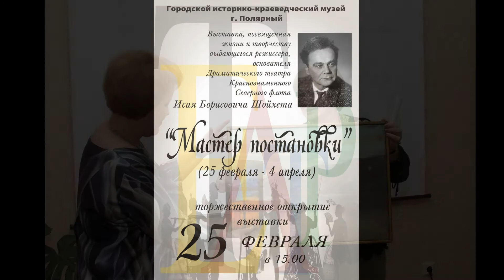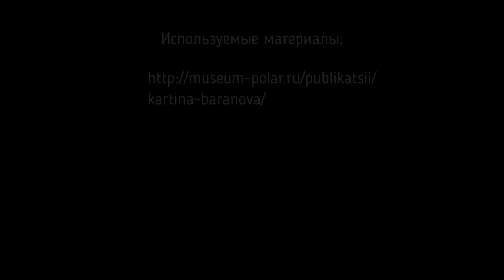История одного экспоната. Картина В.Г. Баранова.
В фондах нашего музея хранится 21 произведение заслуженного художника РСФСР Василия Григорьевича Баранова. Среди них большинство составляют зарисовки и этюды, картин мало. Одна из них, с видом Екатерининской гавани, стала ценным произведением художника в коллекции нашего музея. Изначально картина, о которой пойдет речь в видеообзоре, была подарена автором художественному руководителю Драматического театра Северного флота Исаю Борисовичу Шойхету, а в 2016 году на торжественном открытии выставки, посвященной жизни и творчеству известного режиссера, картину в дар музею передала его дочь- Ида Исаевна Середнякова.